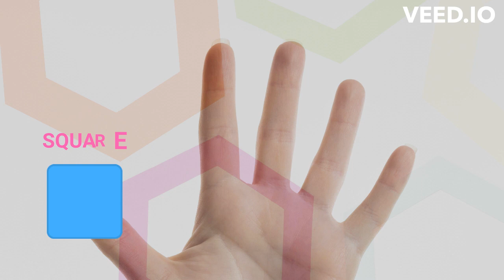Shape Finger Family | Nursery Rhymes | Kids Song | Learn Shapes